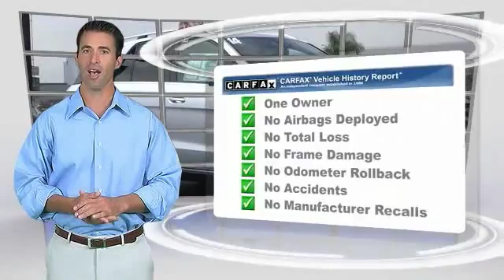2014 Mercedes-Benz M-Class NEWPORT BEACH,SEAL BEACH,COSTA MESA,HUNTINGTON BEACH,WESTMINSTER P3075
2014 Mercedes-Benz M-Class 4MATIC 4dr ML350

ORANGE COAST INFINITI, PROUDLY SERVING NEWPORT BEACH, SEAL BEACH, COSTA MESA, HUNTINGTON BEACH, WESTMINSTER, AND SURROUNDING CALIFORNIA LOCATIONS. THIS SILVER 2014 Mercedes-Benz M-CLASS IS EQUIPPED WITH A Engine: 3.5L DOHC 24-Valve V6, AUTOMATIC TRANSMISSION, AND RECEIVES AN ESTIMATED 17 City/22 Hwy MPG. WESTMINSTER, CA 92683. CARFAX Certified 1-Owner 2014 Mercedes-Benz M-CLASS 4MATIC 4dr ML350 *ONE OWNER*, *AWD*, *PREMIUM PACKAGE*, *CLEAN CARFAX*, *NON SMOKER*, *NAVIGATION*, *MOON ROOF*, *BLUETOOTH WIRELESS*, *BACKUP CAMERA*, *XM SATELLITE RADIO*, *HEATED SEATS*, *KEYLESS ENTRY*, *LUXURY*, *SHOW ROOM CONDITION*, *FACTORY BUMPER TO BUMPER WARRANTY*, and *CARFAX BUY BACK GUARANTEED*. Looking for an amazing value on a fantastic 2014 Mercedes-Benz M-Class? Well, this is IT! This wonderful Mercedes-Benz is one of the most sought after used vehicles on the market because it NEVER lets owners down. Stock #: P3075 | VIN: 4JGDA5HB2EA360644 | 2014 Mercedes-Benz M-Class 4MATIC 4dr ML350 TRACTION CONTROL Orange Coast Infiniti